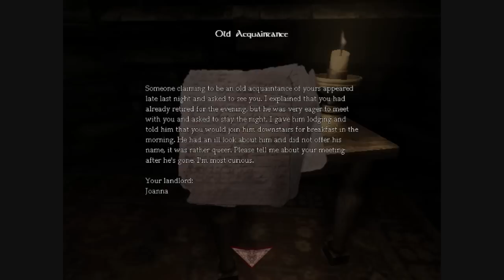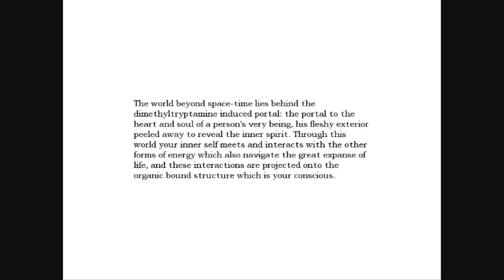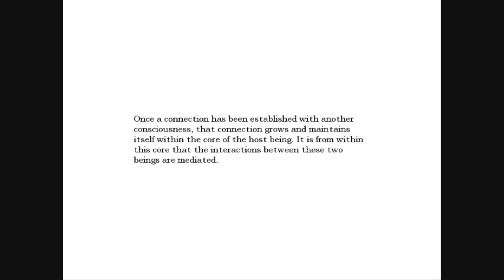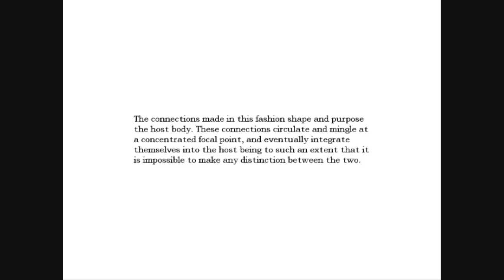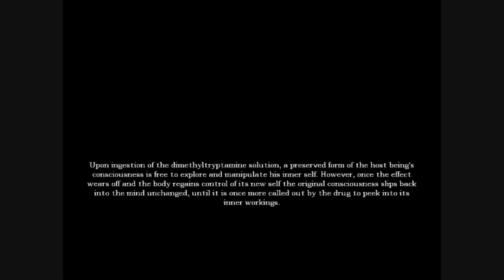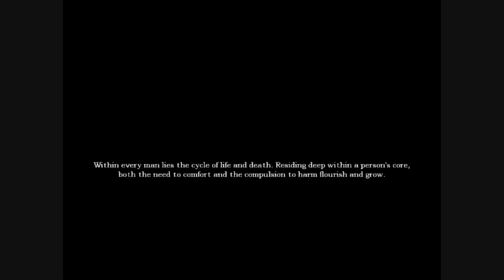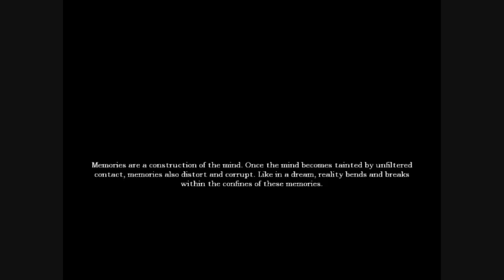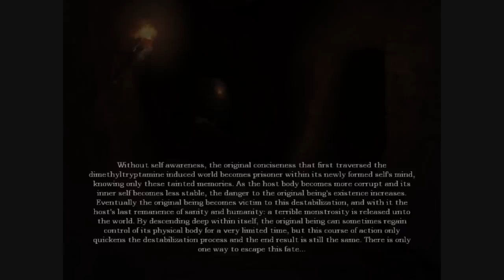Amnesia Nepsis TLG Part 1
Shit almost 40 min XD